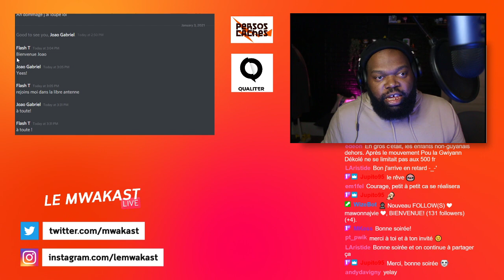MWAKAST LIVE #1 : c'est quoi l'Indépendantisme ? avec Joao Gabriel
Le Mwakast s'enregistre désormais en Live sur TWITCH !
On débat avec un ou plusieurs invité mais aussi avec les auditeurs grâce au chat et à la libre antenne !
( Merci twitch pour les soucis techniques !)
Dans cet épisode on parle avec Joao Gabriel du  "Blog de Joao" pour aborder le sujet de l'indépendance des territoires d'outre-mer.